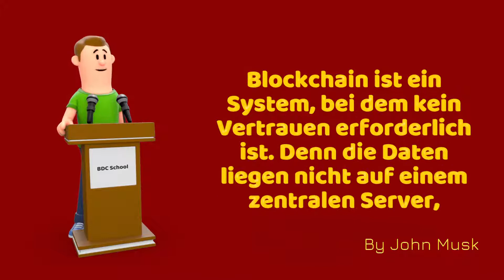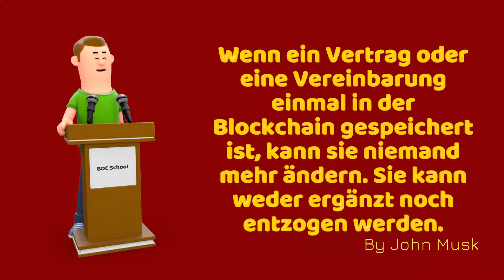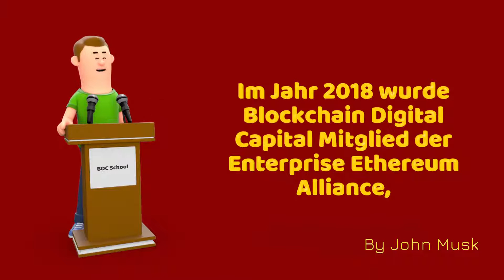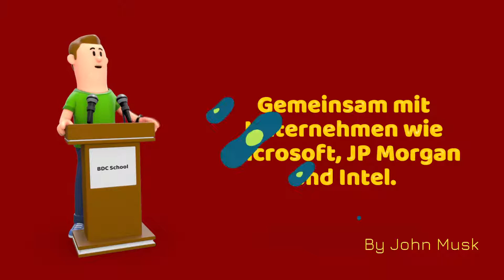BDC - Warum die Blockchain DE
Kurze Informationen zur Blockchain.
Warum ist sie die Technologie der Zukunft?

 Kontaktieren Sie Ihren Einlader für weitere Details